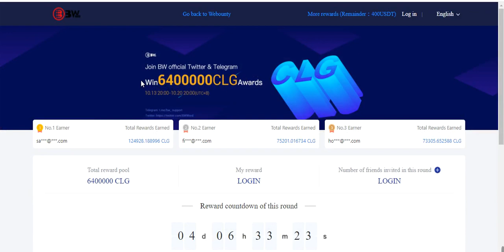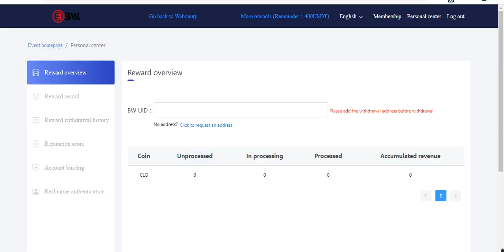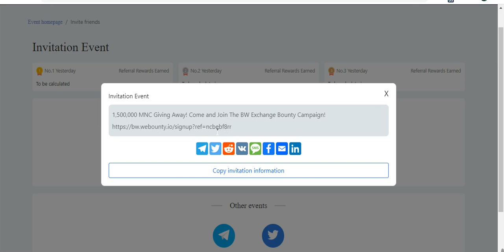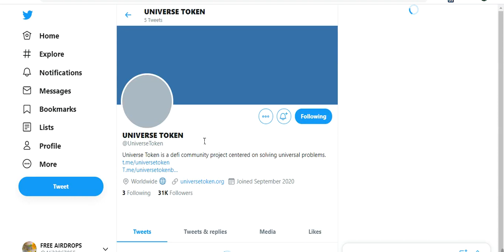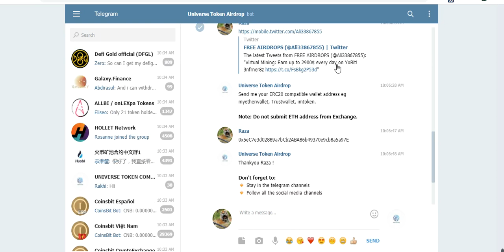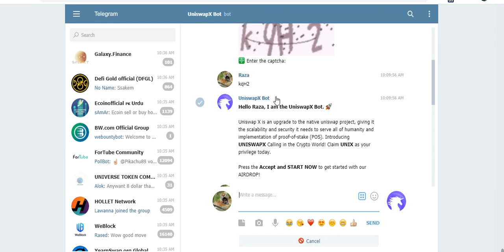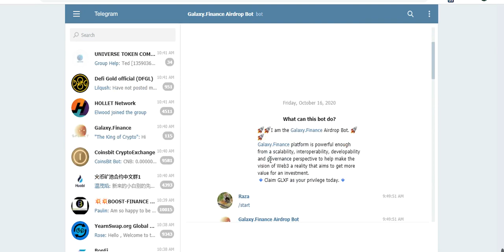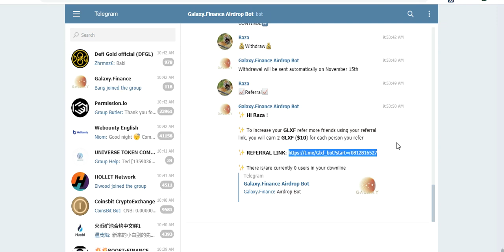New Big Airdrop Earn to CLG 20$ GLXF 500$ UNIT 500$ UNIX & 50,000$ YFIC FREE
New Big Airdrop Earn to CLG 20$ GLXF 500$ UNIT 500$ UNIX & 50,000$ YFIC FREE NO KYC MUST JOIN
Assalamualaikum